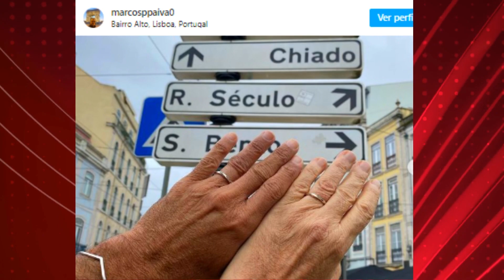Ator Marcos Caruso se casa com namorado em Portugal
O ator Marcos Caruso se casa com técnico de enfermagem em Portugal.

No último domingo (18), Marcos Caruso 70 anos, aproveitou sua passagem por Lisboa, em Portugal, para se casar com o técnico de enfermagem Marcos Paiva.

Através do seu instagram, o agora maridão compartilhou registros do casal curtindo a viagem e mostrou as alianças de casamento.

"Lisboa, dia 18", escreveu ele. Essa é a primeira vez que o artista assume um relacionamento com outro homem.

O ator e o enfermeiro estão juntos desde 2018, mas mantinham o romance apenas entre amigos e familiares. Em 2020, vale lembrar, o artista deixou escapar a provável bissexualidade durante uma entrevista com a drag queen Suzy Brasil. Após a repercussão, ele desmentiu a afirmação e reforçou que sua vida pessoal não é exposta.

Até então, Marcos Caruso só havia assumido relacionamentos com outras mulheres. Inclusive, o ator é pai de Caetano e Mari Caruso, frutos de seu casamento com Jussara Freire.

Desejamos felicidades ao casal!